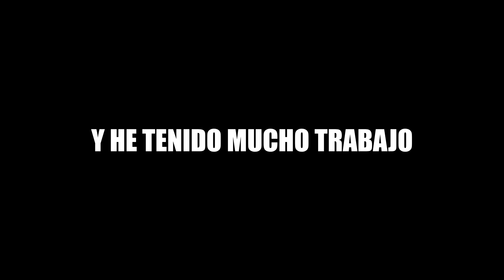[LS-RP.es] LSPD | Persecución #58 - Noche de motos y UwU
▼ CONTACTO • SERVIDOR • MODS • CACNIONES • MI PC • PROGRAMAS▼

▶ CONTACTO
Si quieres hablar conmigo, puedes meterte a mi servidor de Discord

▶ SERVIDOR
• Los Santos - Juego de Rol
• IP: server.ls-rp.es:7777

▶ MODS

Próximamente subiré los links de cada mod por separado, esto me tomará algo de tiempo pero prometo que lo haré. No uso ningún ENB.

▶ CANCIONES
• Voices

▶ MI PC
• CPU:  i9 9900K - 5GHz
• RAM: 32 GB
• GPU:  NVIDIA RTX 2080 ti
• S.O:   Windows 10
• Ratón: Logitech G640
• Teclado: Logitech G915 Lightspeed
• Cascos: Astro A50
• Alfombrilla: Steelseries

▶ PROGRAMAS
• Grabación: NVIDIA Shadow Play
• Edicción: Sony Vegas Pro / Photoshop CC